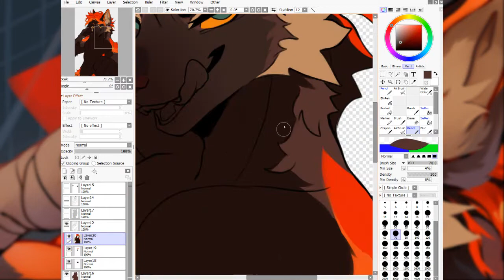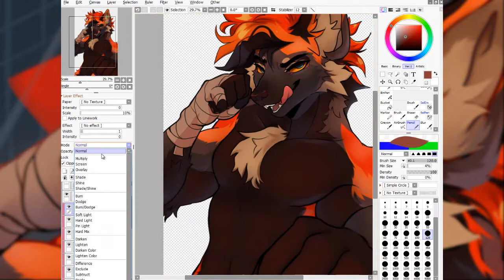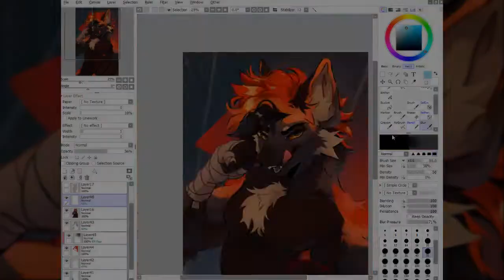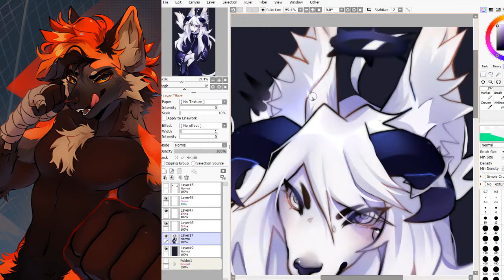[SPEEDPAINT COMMISSION] Furry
a progress of some commissions from a kind twitter client!
All my finished drawings are on my twitter account :DD

Song: Iggy Azalea - Black Widow (Delay Remix)